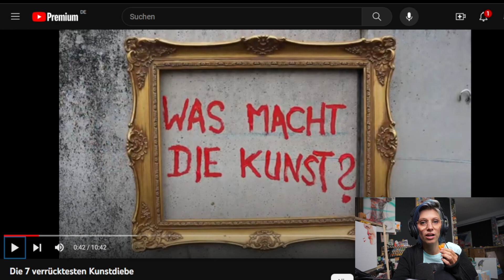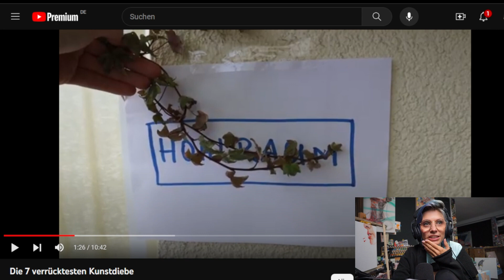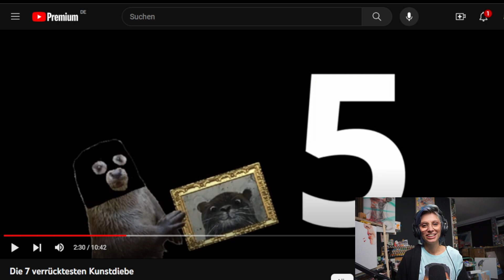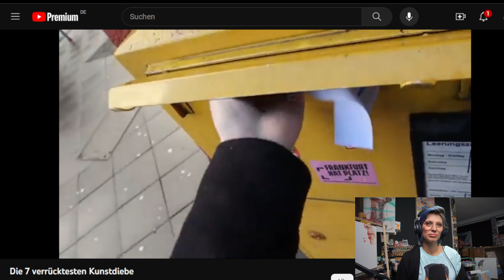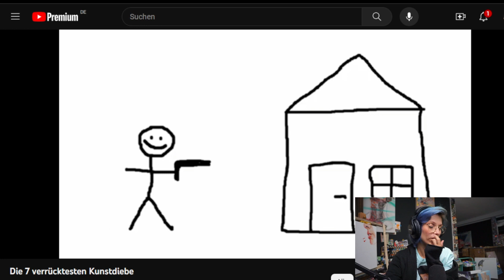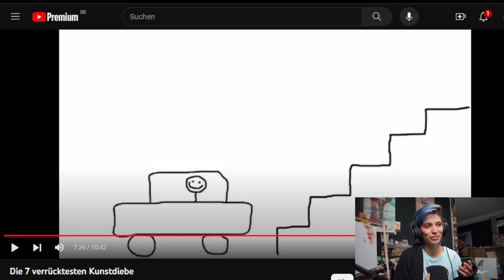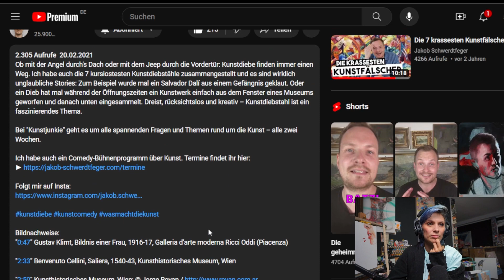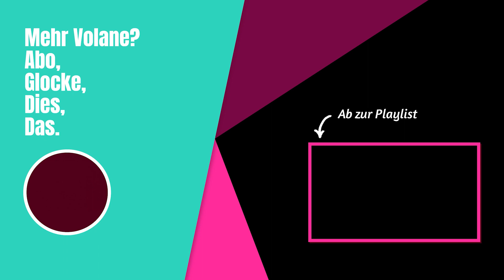Volane REAGIERT auf | Die 7 verrücktesten Kunstdiebe von Jakob Schwerdtfeger | Freestyle Rapper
"Jakob Schwerdtfeger ist ein deutscher Stand-up-Comedian, Autor und Freestyle-Rapper." - Wikipedia

| Graffiti - Surrealismus - Popart -  Dadaismus |

| Technik: selbst entwickelte Marker basierte Airbrush gemischt mit Graffiti |
| Stil: Volanismus |
Supplies by Molotow